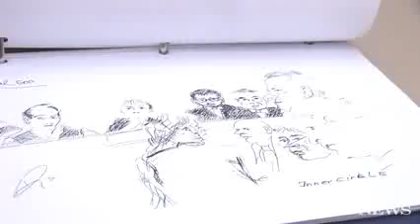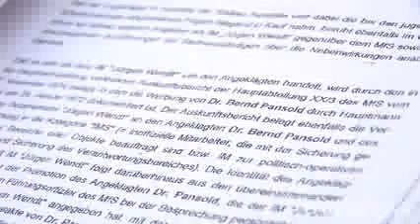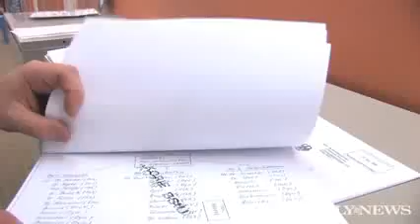Red Bull doping doc has Vonn ties